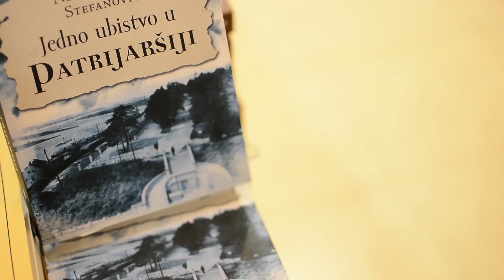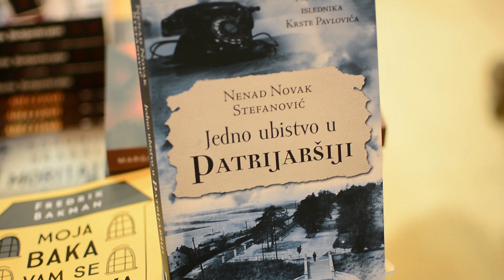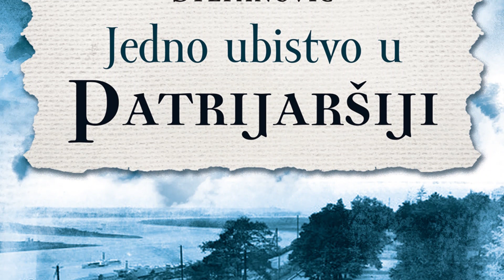Promocija knjige „Jedno ubistvo u Patrijaršiji“, Nenada Novaka Stefanovića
Promocija trilera „Jedno ubistvo u Patrijaršiji“ Nenada Novaka Stefanovića održana je 6. decembra u Delfi Caféu u SKC-u. O knjizi je osim autora govorila Jasmina Radojičić, urednica u Laguni, dok su atmosferu romana dočarali dramski umetnici Jelena Puzić i Ivan Zablaćanski.